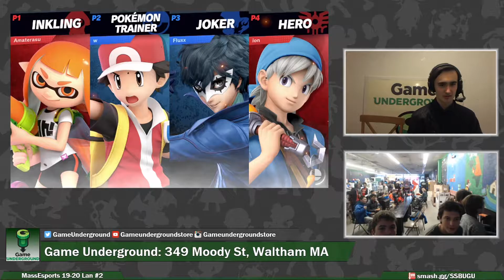MHEL Smash Ultimate IV | Dwhite and Ionis vs. Wyatt and Fluxx | Winners Bracket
Doubles Winners Bracket match between Dwhite (Inkling) / Ionis (Hero) and Wyatt (Pokemon Trainer) / Fluxx (Joker)